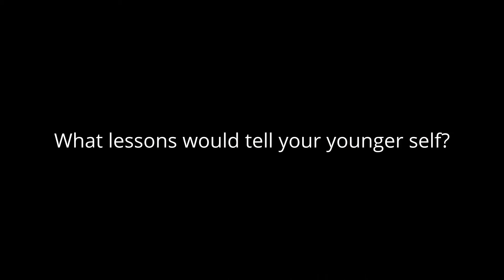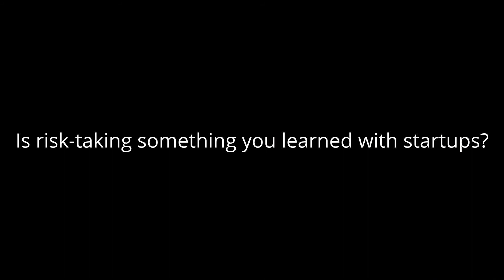How the CTO role has changed over 15 years (Tommy Richardson - Teradata)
Tommy Richardson's journey from a computer specialist in the Army National Guard leading up to Chief Technology Officer roles with ADP, Siemens and now CTO at Teradata Marketing Applications, is a story that spans his experiences with startup, high-growth scaling to enterprise class sustainability and maturity.

Tommy presented during TechPoint's Tech Thursday, which was held in conjunction with Indiana's Entrepreneurship Week Celebration at the new home of Launch Fishers in Fishers, Ind.